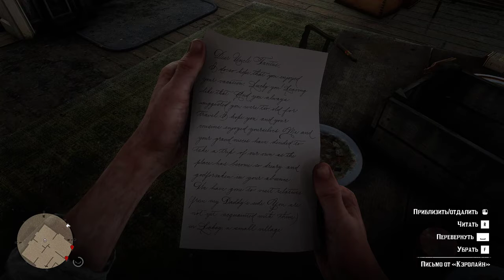Red Dead Redemption 2 Мимолетная радость Fleeting Joy walkthrough